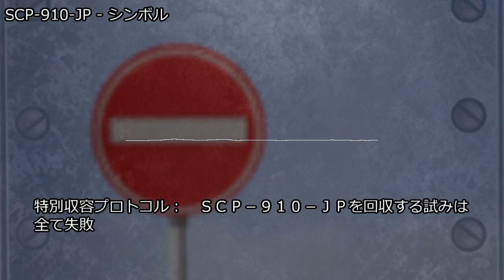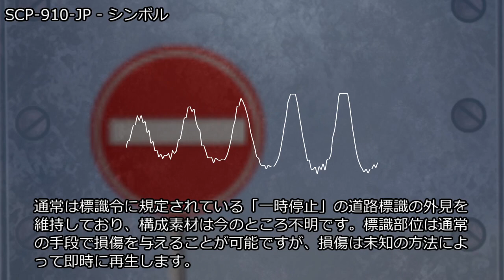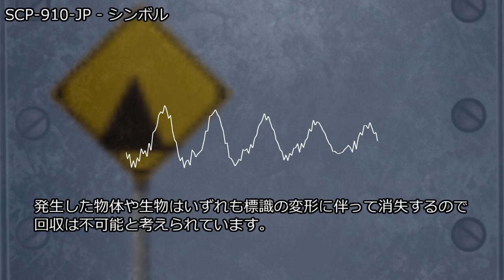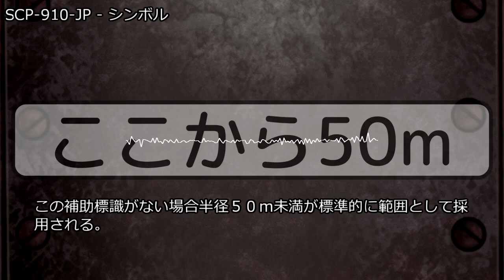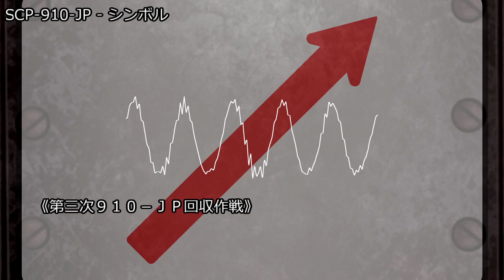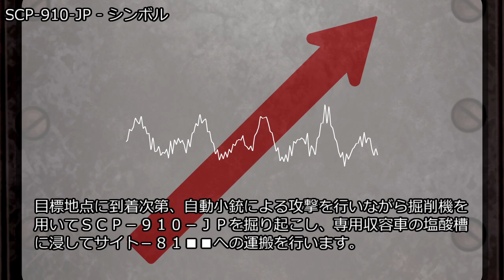SCP-910-JP - シンボル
アイテム番号: SCP-910-JP
オブジェクトクラス: Keter
author:tsucchii0301
VOICE:AquesTalk
MMD:帝国撫子型アンドロイドHachi